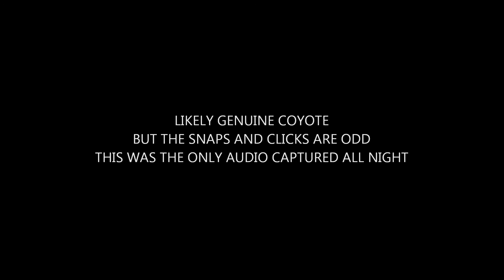Powerline Howls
January 23, 1015 at 2:00 AM -- The howls are likely coyote (it's what in between that's caught my attention) though in the 3 years I've been leaving audio recorders in this location, never once have I recorded a coyote in this area, they usually hang 1 mile west or 1 mile north but there's a first time for everything. No other audio was captured. Right now we're getting a hell of a snow storm so I'll try to get back out to the powerline tomorrow and look for tracks.